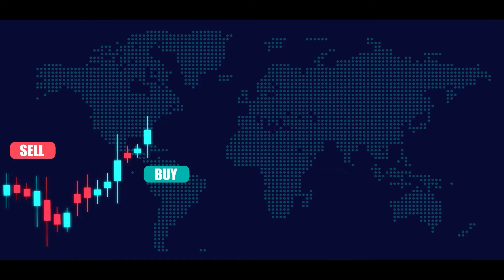Options Trading for Beginners Series | Option Trading for Beginners - My Trade Logic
Option Buyer Vs Option Seller | Strategies for Beginners | Launching New Series - My Trade Logic
We hope you all are doing well. We've got a Terrific thing for you today, and it's a complete series on Option Buying and Options Selling. Our viewers and students have been requesting it for a long. Even the Tiniest Element should be in detail.
What you guys need to do is stay connected from the very first chapter onwards so that you understand the minor details and, by the conclusion of the series, you will have the option of buying and selling clear in your mind like an expert.